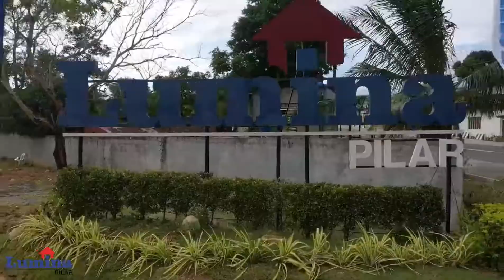Lumina Pilar Oct 2021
In Lumina Pilar, we are offering rowhouse, duplex and single firewall units!